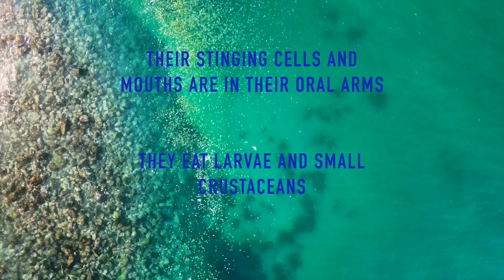Jelly Blubbers. Manly 25th February 2023